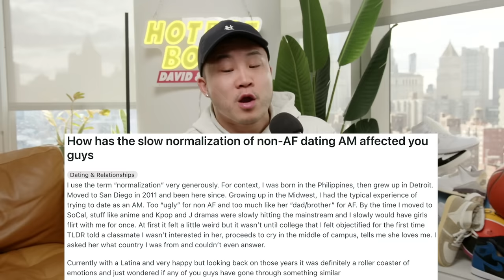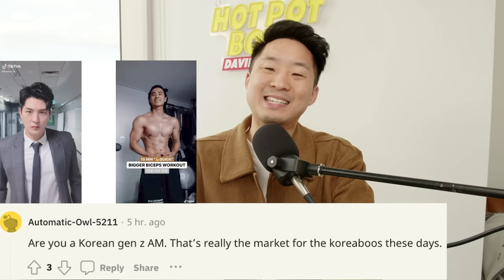Is Dating Asian Men Finally Normal?